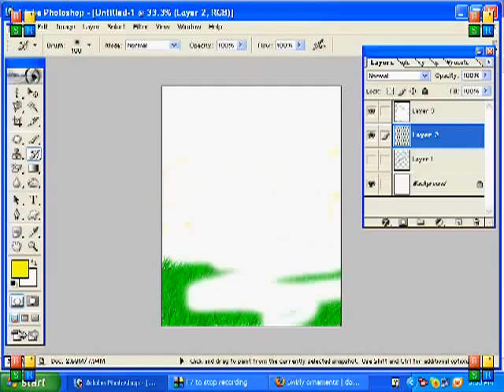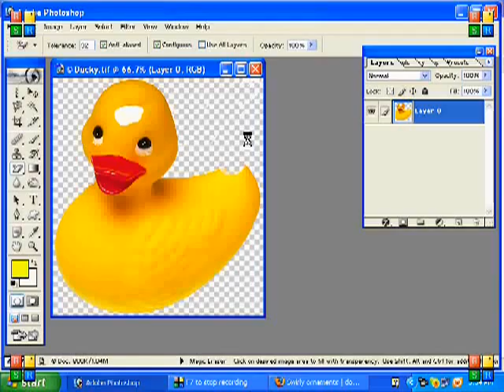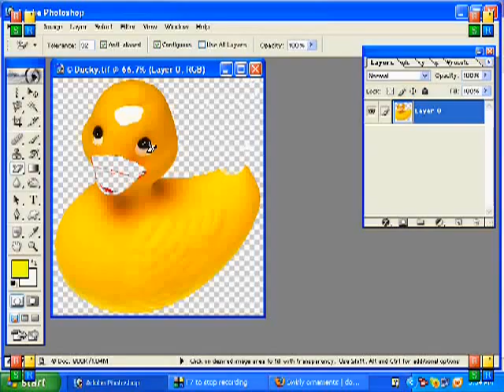Lecture 19 Photoshop Tutorial Urdu